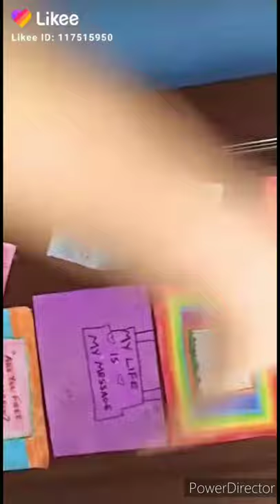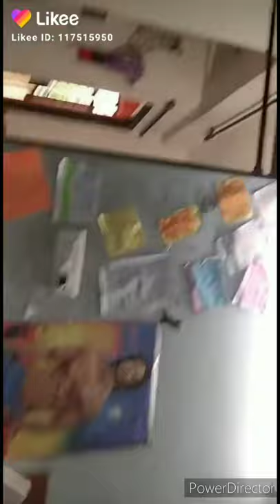Desi teen daily blog and cover song// desi video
masst video is a desi teen cover song only upload